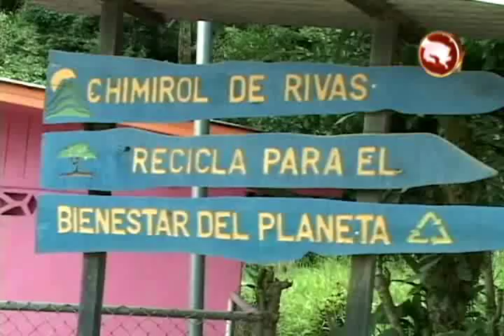Mujeres organizadas de Chimirol de Rivas tendran una feria del Parque